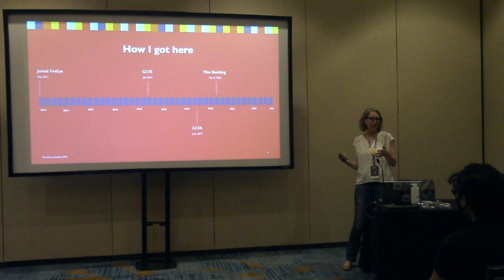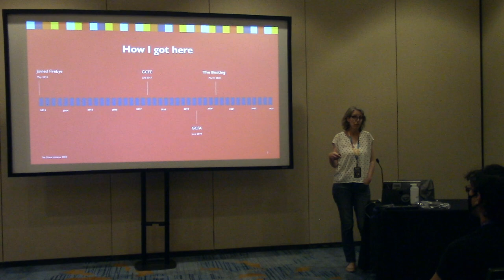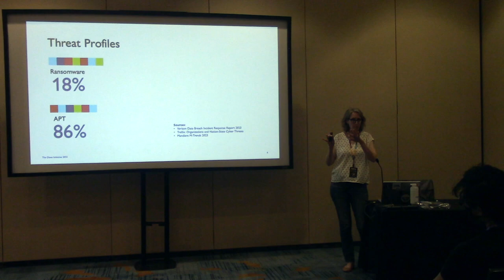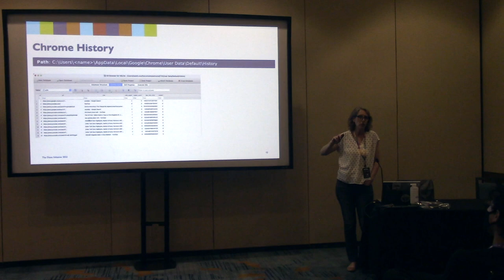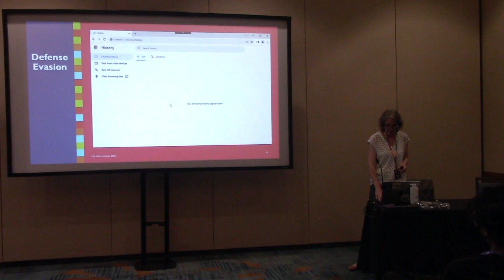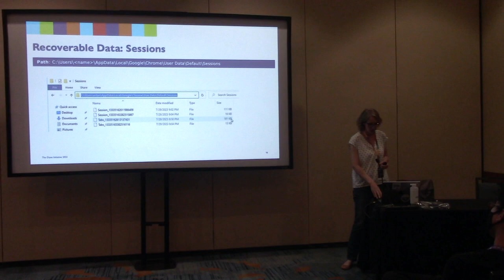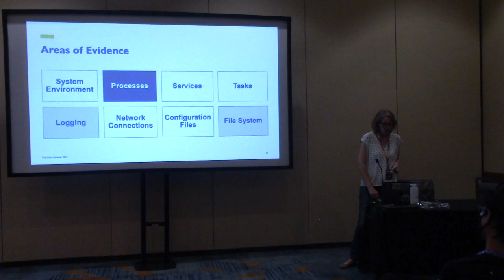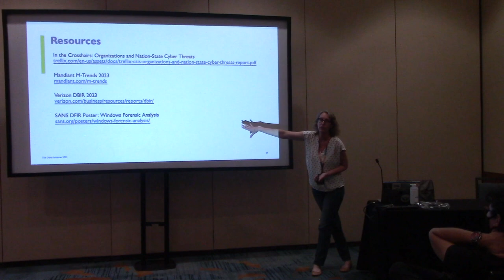You're Busted! Practicing IR Techniques at Home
As a fledgling digital investigator, Sarah was always on-the-lookout for opportunities to hone her skills. She had stumbled into security from a career in technology and education, and outside of work she sought opportunities to practice her IR skills anywhere she could.

She had her very own APT group operating in her home environment – a set of stealthy, sneaky children obsessed with watching YouTube. These Advanced Persistent (pre) Teens had little regard for device time limits or house rules.

In this talk, Sarah will share her journey of Incident Response in the home, tracking violations of the family acceptable use policy and unauthorized access to systems. She describes the exploration and discovery of her children’s unauthorized digital activity and share how she applied IR processes, collected the forensic evidence, and conducted browser forensics and log analysis to bust them good.